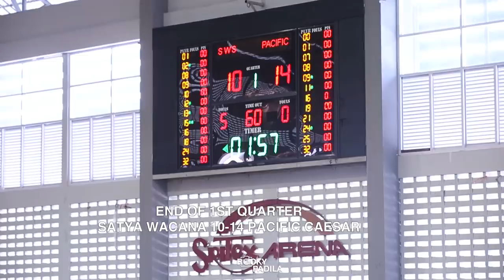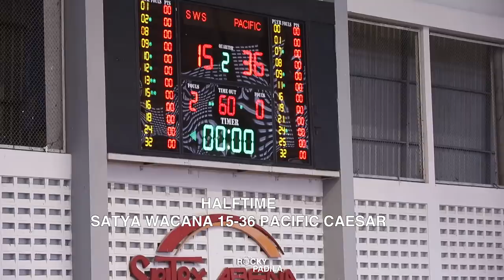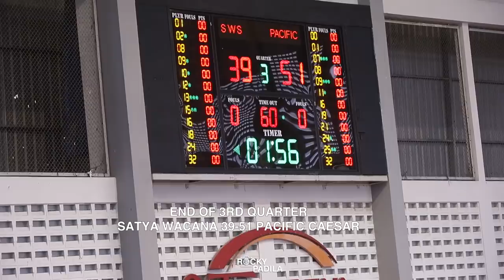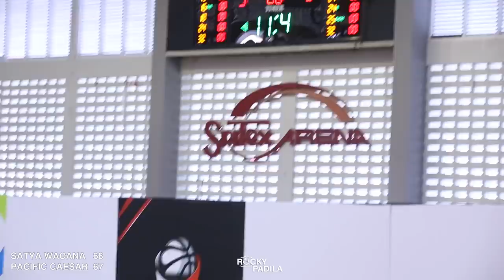Game Highlights: Satya Wacana Salatiga vs Pacific Caesar Surabaya (Piala Presiden 2019)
Game highlights dari Piala Presiden 2019 antara Satya Wacana Salatiga melawan Pacific Caesar Surabaya.